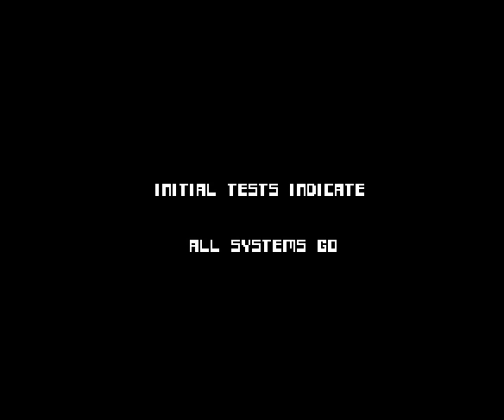Arcade Game: Bubbles (1982 Williams)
An interesting maze game where you control a cartoon soap bubble inside a large sink. The object of the game is to clean out the sink. You can safely scrub away ants, grease, and crumbs all the time. But sponges, roaches, brushes, and razor blades are deadly to a small bubble. Don't worry too much though, because your bubble grows in size as it swallows up the dirt in the sink. When it gets big enough it will be able to hit brushes and sponges (but still not razors).

Note: Used infinite lives cheat after down to last life.